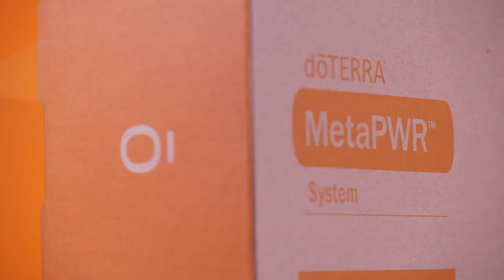Hamarosan érkezik Európába a doTERRA MetaPWR System